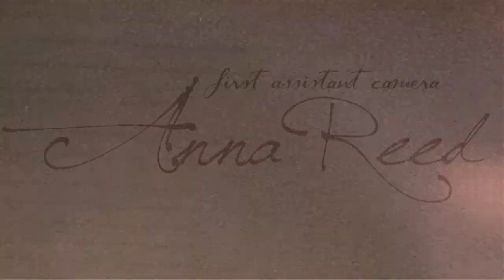Homewaters [Short Film]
"Many men go fishing all of their lives without knowing that it is not fish they are after." -Henry David Thoreau

Written, shot and directed by Jared Iler
Music composed by John Lucas
First Assistant Camera: Anna Reed
"Old" Cormac: Ev Diehl
"Young" Cormac: Blake Clark
Charlie: Galen Tribble

This short film utilizes some of the most powerful fly fishing quotes to convey the peace and contentment the sport brings people. They are:

"You could see them standing in the amber current where the white edges of their fins wimpled softly in the flow. They smelled of moss in your hand." -Cormac McCarthy

"No angler merely watches nature in a passive way. He enters into its very existence." -John Bailey

"What was big was not the trout, but the chance. What was full was not my creel, but my memory." -Aldo Leopold